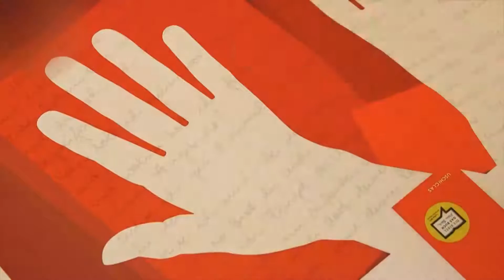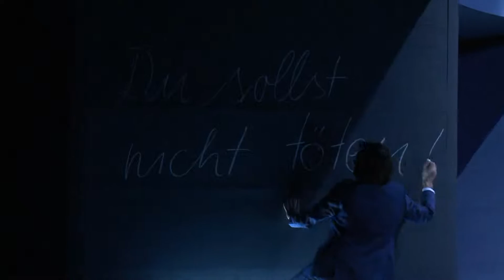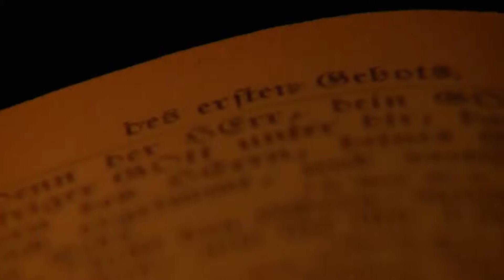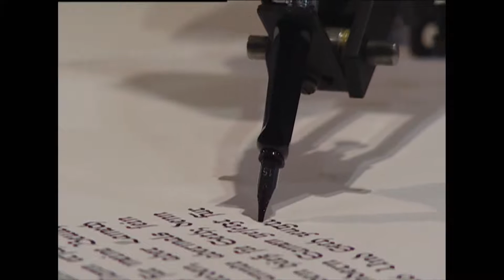Kulturpalast zum Thema BIBEL. Zu Gast: Ben Becker. 4. Februar 2017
Er ist ein unermüdlicher Kritiker des Systems. Er spricht die Sprache des Volkes, scheut aber auch nicht davor zurück, Hass auf Minderheiten zu schüren: Martin Luther. Im Lutherjahr 2017 widmen wir uns dem Buch, das er ins Deutsche übersetzte und dem er einen unnachahmlichen Sound verlieh: der Bibel.

Als Gast im Studio war eigentlich Gott geplant, aber der war trotz langer Suche nicht aufzufinden. Dafür seine Synchronstimme: Ben Becker. Der begnadete Bühnen-Wüstling hat aus einer Bibel-Lesung eine bombastische Performance gemacht und ist derzeit mit seinem Programm "Ich, Judas" auf Tour. Martin Luther hat er natürlich auch schon gespielt, und die Tonsur stand ihm besser als dem Original - soweit man Lucas Cranachs Bildern Glauben schenken darf.

Ben Becker wird daher sicher auch beantworten können, warum dieser teilweise ziemlich verrückte Text heutzutage immer noch unsere Kultur prägt. Und warum es zunehmend mehr Menschen gibt, die die Bibel wieder wortgetreu auslegen. So wie der Protagonist in Kirill Serebrennikovs Film "Der die Zeichen liest". Ein Schüler, ein Zukurzgekommener und Außenseiter, der zum Bibel-Eiferer und Fanatiker wird und damit sein liberales, säkulares Umfeld zu sprengen droht.

Aber steckt in der Bibel nicht auch etwas von dem moralischen Fundament, auf dem unsere Gesellschaft steht? In den "10 Geboten" zum Beispiel? Um das herauszufinden, haben 10 Autorinnen und Autoren - Navid Kermani, Clemens Meyer, Dea Loher, Rocko Schamoni und andere - jeweils ein Gebot ins Heute transportiert. Die Inszenierung "Die 10 Gebote" in der Regie Jette Steckel feierte im Januar 2017 am Deutschen Theater in Berlin Premiere. Ob man nun an Gott glaubt oder nicht: Kein Text hat die Welt so sehr beeinflusst wie die Bibel - und keiner ist bis heute so oft verkauft: zwei bis drei Milliarden Mal. Die "Kulturpalast"-Bibelstunde päsentiert Skurriles, Besinnliches, Bombastisches und Bedenkenswertes rund um das meistgelesene Buch der Welt.